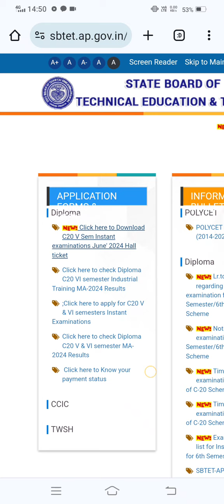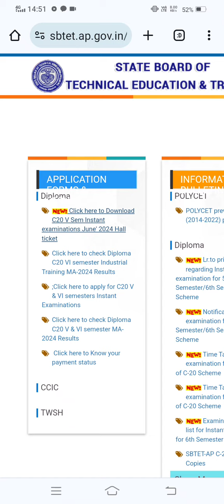ap diploma C20 5th sem instant supply exam hall tickets released